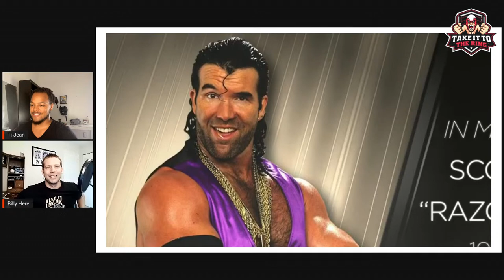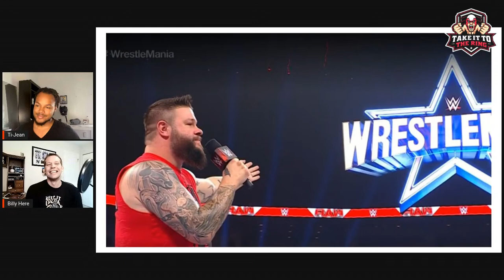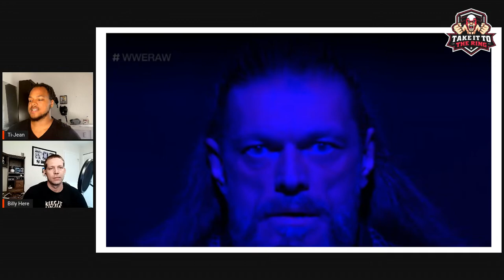Seth & KO Split!!! WWE RAW WrestleCap | 3-14-2022 | Take it to the Ring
In this episode of Wrestlecap, Billy Here and Ti-Jean breakdown all the twists and turns of this week's WWE Raw. What was your favorite moment in this week's Raw?

WWE RAW WrestleCap LIVE! | Results, Spoilers and Review | Monday 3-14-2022 | Take it to the Ring

25,000- Signed WWE Replica Title
50,000- AEW or WWE or NJPW or GCW Show for front row seats at a show near you
(At each tier a subscriber will be randomly selected to receive the above giveaways. No purchase necessary to win.)

About Take it to the Ring:
Welcome to the official Take it to the Ring YouTube channel! Take it to the Ring covers the sport of professional wrestling - including WWE TV shows (both WWE Raw & WWE SmackDown LIVE), PPVs (such as Royal Rumble, WrestleMania & SummerSlam), AEW All Elite Wrestling TV Shows (AEW Dynamite, & AEW Rampage), Impact Wrestling, ROH, New Japan, Lucha Libre AAA, NWA, MLW Fusion and more.